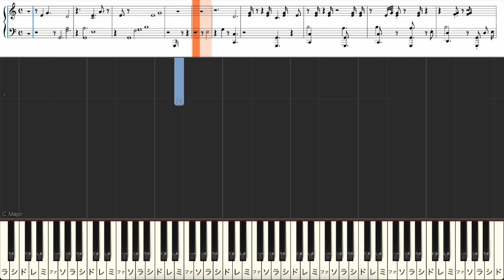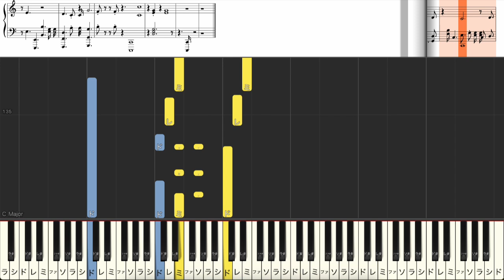Je te veux Éric Alfred Leslie Satie エリック・サティ あなたが欲しい